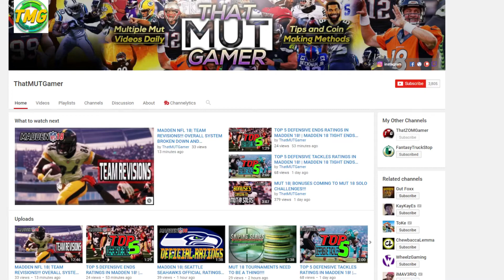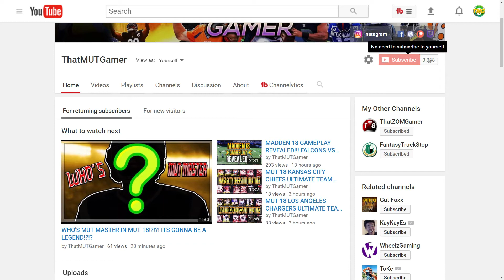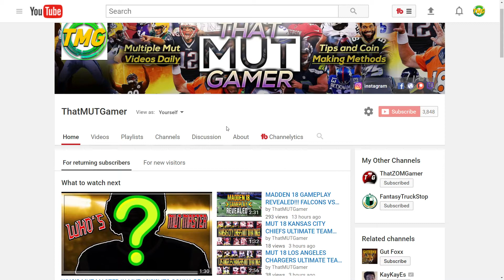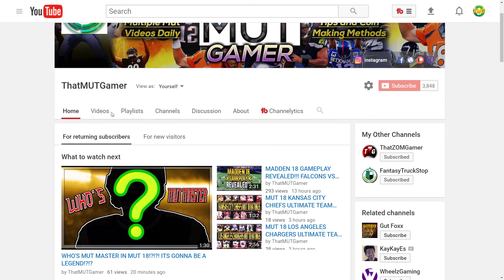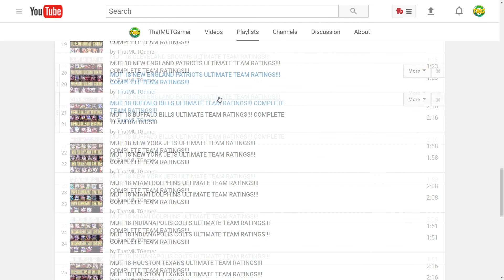HUGE CHANNEL UPDATE!!!! HUGE STUFF IS COMING!!!!!!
Current G.O.A.T List:

➤ natedoggwilbur
➤ Ryan The Snatcher
➤ Cain Mack
➤ Royce Martin
➤ Adam
➤ PJ SASKO
➤ Alfred